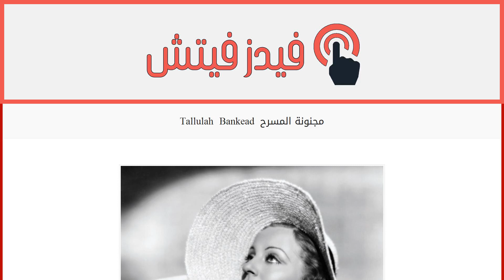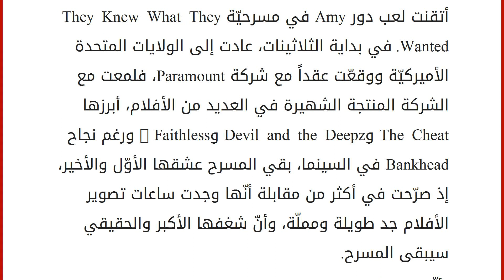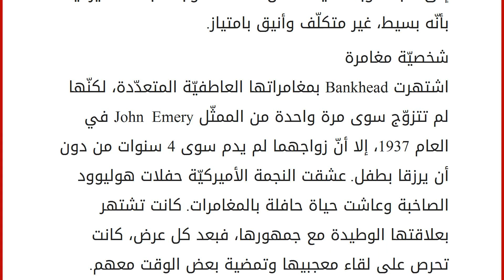Tallulah Bankead مجنونة المسرح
إقراألمقال كاملا :
«لا أحد يستطيع أن يشبهني، حتى أنا لا أستطيع أن أكرّر نفسي». لا شكّ في أنّ شخصيّة الممثّلة Tallulah Bankhead كانت مستفزّة وغامضة بامتياز، إلا أنّ الأمر صبّ في مصلحتها بشكل غير متوقّع وساعدها على التميّز عن غيرها من نجمات جيلها. عشقت النجمة الأميركيّة إثارة الجدل في أدوارها وفي حياتها الشخصيّة على حدّ سواء. وبذكاء لامتناه، استطاعت أن تستغلّ جمال مظهرها الخارجي وأنوثتها في أدوارها التمثيليّة المتعدّدة، لتصبح إحدى أشهر ممثّلات جيلها خلال حقبتَي العشرينات والثلاثينات.
المسرح شغفها
أبصرت Bankhead النور في العام 1902 في كنف عائلة أميركيّة راقية، مشهورة بنشاطاتها السياسيّة المتعدّدة. في سنّ الـ15، فازت بمسابقة جماليّة أجرتها مجلّة مختصّة بالسينما وبدأت تحلم بالنجوميّة. بعدما أقنعت عائلتها بالانتقال من Alabama إلى New York، بدأت تظهر في مسرحيات وأفلام بأدوار صغيرة، لتصعد سلّم النجاح بخطوات ثابتة وم